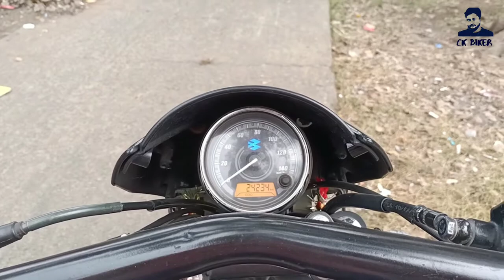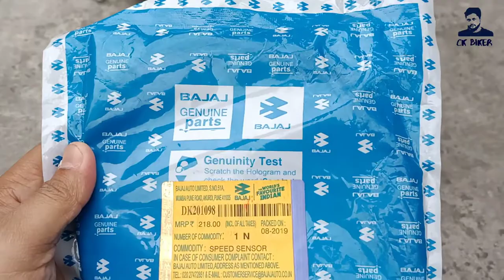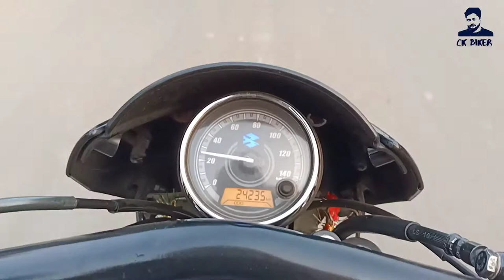Avenger 150 Street Speed Sensor | Speed Sensor Cable Change | Speedometer